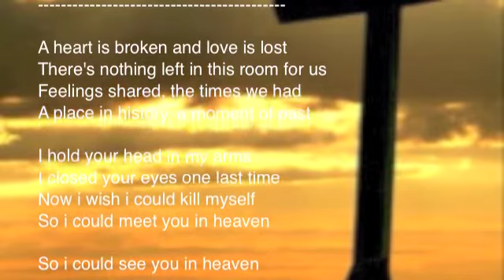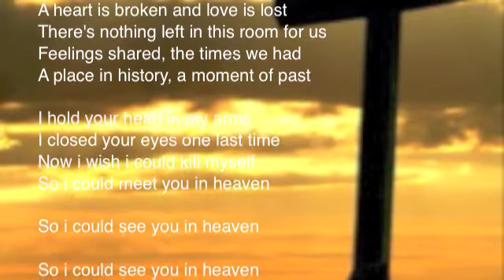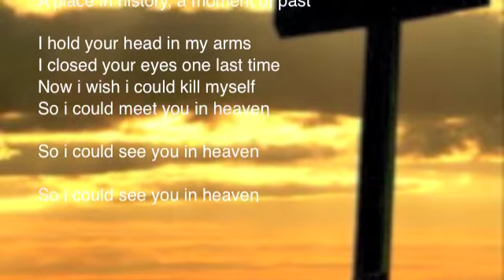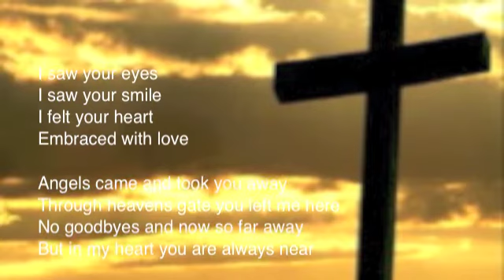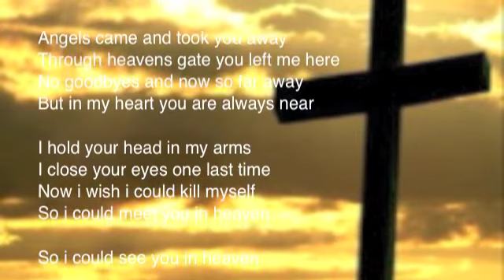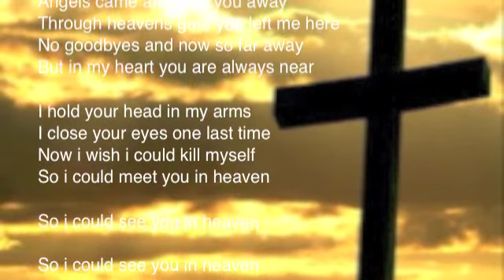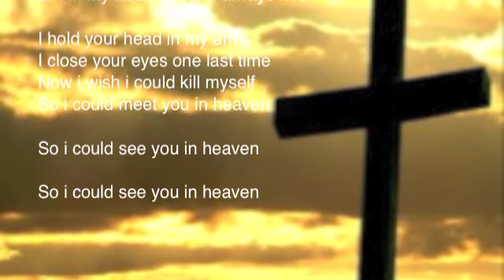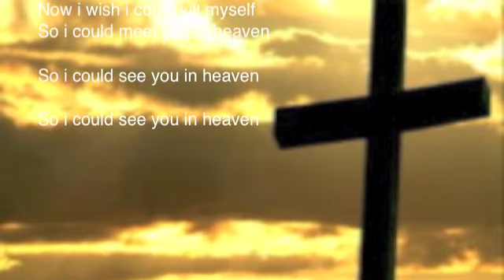Lights of Euphoria - A Moment of Past 2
Song to my fathers funeral